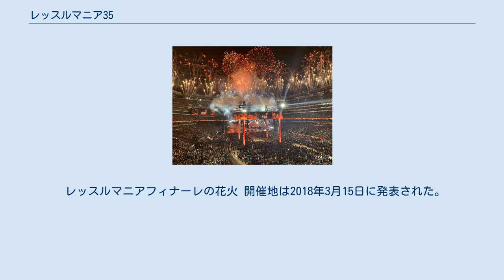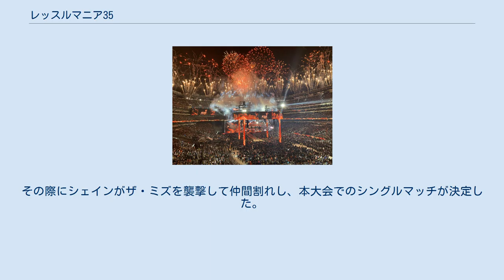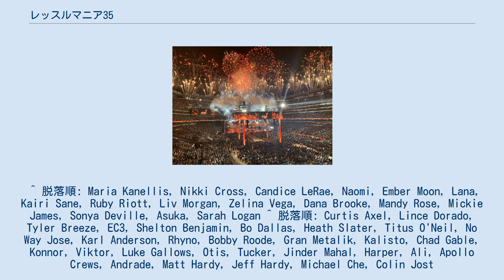レッスルマニア35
バーゲン郡_(ニュージャージー州)
レッスルマニア35（WrestleMania 35）はWWEが主催するペイ・パー・ビューイベント、かつ年間最大で世界最大のプロレスイベントレッスルマニアの第35回大会。
2019年4月7日にニュージャージー州イーストラザフォードのメットライフ・スタジアムで開催された。
 レッスルマニアフィナーレの花火 開催地は2018年3月15日に発表された。
本興行はロウとスマックダウンの合同であり、WWEの旗艦イベント。
同地での開催は2013年のレッスルマニア29以来6年ぶり。
ニュージャージーでの開催は4回目（IV、V、29）。
ニューヨーク都市圏では6度目（I、2、X、XX、29）。
 本大会では3月4日放送の『ロウ』でNBC『サタデー・ナイト・ライブ』のコリン・ジョストとマイケル・チェを特派員に任命。
翌週のロウでアレクサ・ブリスが司会進行を務めると発表された。
 1月のロイヤルランブルの女子ロイヤルランブル戦で優勝したベッキー・リンチは28日の『ロウ』でロウ女子王者ロンダ・ラウジーとの対戦を選択。
ベッキーは2018年12月16日のTLCでのメインイベントであるスマックダウン女子王座トリプルスレットTLC戦でアスカに王座を奪われ、2019年1月27日ロイヤルランブルでの王座戦でも敗退、王座を奪還できなかったが同日に行われた直後のロイヤルランブル戦でラナに代わって28番目に登場しそのまま優勝した。
しかし2月4日放送では、ステファニー・マクマホンが診断書提示を要求したもののベッキーは拒否し、直後にステファニーを襲撃。
その結果ベッキーは無期限出場停止処分を課される事となった。
翌週のロウでビンス・マクマホンCEOが登場し、ベッキーに対してレッスルマニアを含む60日間の出場停止処分を命し、代わりにシャーロット・フレアーがロウ女子王座戦に出場することが発表された。
しかし3月4日放送『ロウ』で、ベッキーの出場停止を解除。
3.10ファスト・レーンでシャーロットと対戦。
勝利すればレッスルマニアでラウジー、シャーロットとのトリプルスレットでのロウ女子王座戦に挑むことになっていた。
その結果、シャーロットが反則負けを喫したことにより正式に本大会でのトリプルスレット戦での開催が決定した。
同月25日『ロウ』でラウジーが本大会のメインイベントをロウ女子王座戦を行うと発表。
翌日『スマックダウン』でシャーロットがアスカが保持するスマックダウン女子王座戦を電撃に実施。
シャーロットが新王者となり、このため、ロウ女子王座戦は事実上統一女子王座戦となった。
4月1日『ロウ』でステファニーが勝者にロウ・スマックダウン両王座のベルトを獲得する勝者総取りにすると発表。
 一方男子ロイヤルランブル戦を制したセス・ロリンズは28日の『ロウ』で、ユニバーサル王者ブロック・レスナーとの対戦を選択。
 WWE王座戦は2月12日の『スマックダウン』で2.17エリミネーション・チェンパーでのガントレットマッチでのWWE王座次期挑戦者決定戦でコフィ・キングストンがダニエル・ブライアンが保持するエリミネーション・チェンパー形式のWWE王座戦の挑戦権を獲得した。
しかしECでコフィはダニエルの前で敗れ、3.10ファスト・レーンでシングルでのWWE王座戦が組まれる予定だった。
しかし2月26日『スマックダウン』でビンスCEOが登場し、電撃的にケビン・オーエンズを挑戦者に指名される。
オーエンズはファスト・レーンでもダニエルの前に散り、3月12日『スマックダウン』でビンスCEOがコフィがWWE王座の挑戦のチャンスが与えられ、翌週、ガントレットマッチを実施。
最後まで勝ち残り、翌週の放送では、エグザビアー・ウッズ & ビッグEとのタッグチームガントレットマッチでも勝利し、コフィがダニエルが持つWWE王座戦に挑むことになった。
 2月17日のエリミネーション・チェンバーで戸澤陽を下し防衛に成功したバディ・マーフィーはクルーザー級王座次期挑戦者決定戦を2日後の205 Liveでトーナメント戦を実施し、レッスルマニアで王座戦を行うとドレイク・マーベリックGMが発表。
1回戦でトニー・ニース、ドリュー・グラック、オニー・ローキャン、セドリック・アレクサンダーが準決勝に進出した。
3月19日放送でトニー・ニースがマーフィーが保持するクルーザー級王座戦の挑戦権を獲得した。
 2018年1...